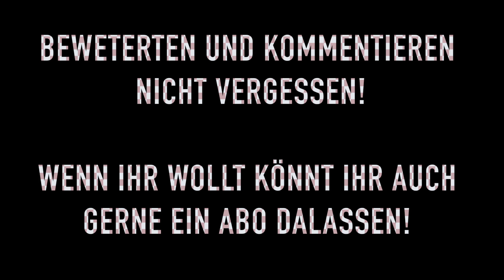Eine kleine MONTAGE | CLIPS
Wenn euch das Video gefallen hat könnt ihr gerne eine Bewertung dalassen. Ich freue mich über jede positive Bewertung.